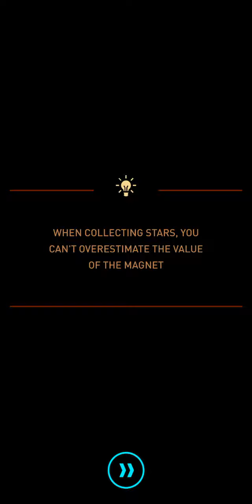HERE'S HOW - PLAYING STAGE 1 OF SKY FORCE RELOADED